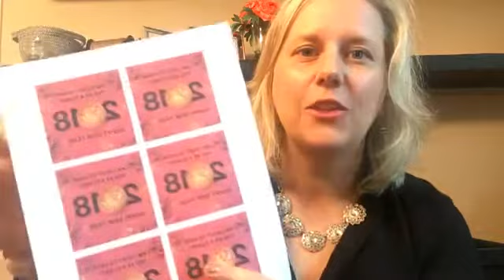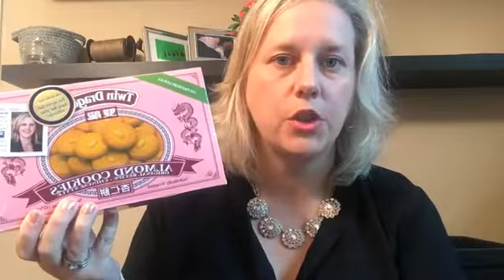Chinese New Years